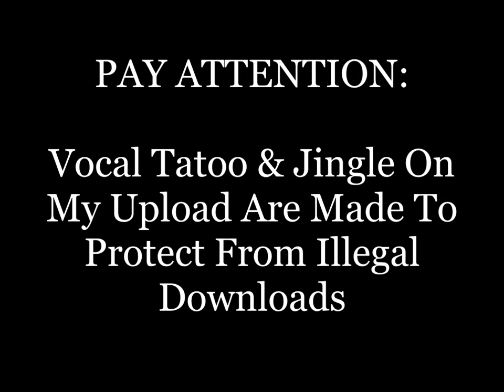SAMMY BURDSON - News Background - 1975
Tatoo & Jingle On My Upload Is To Protect From Illegal Downloads
Sammy Burdson - Background Action - 1975 Conroy